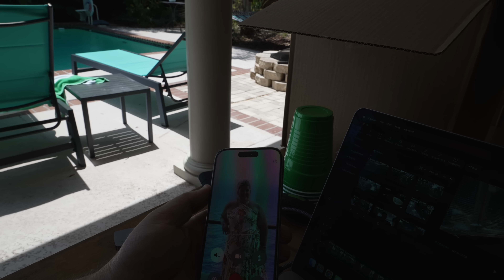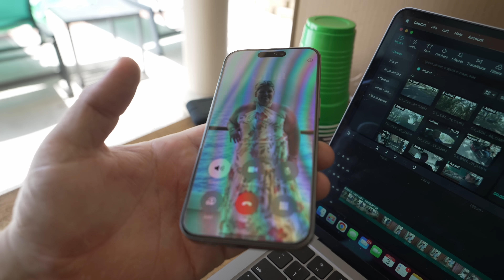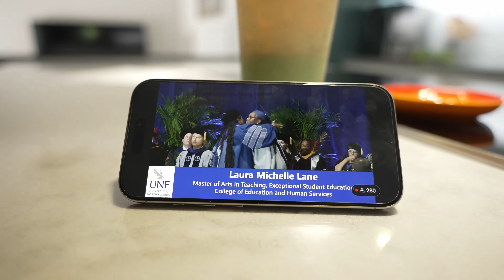Graduation Day For Her Bestie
HUGE congrats to Summer! We are so proud of her for pushing through and graduating with her Masters Degree. All that work and time so she could better herself to serve other's like Abbie. What an amazing thing!